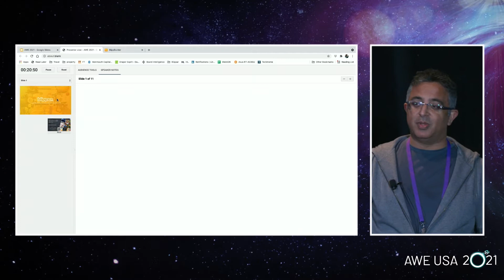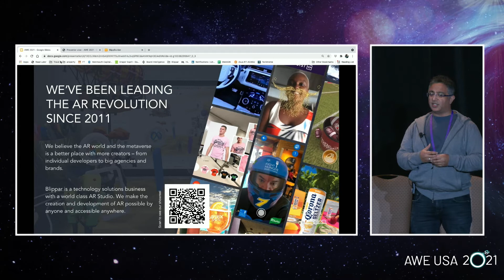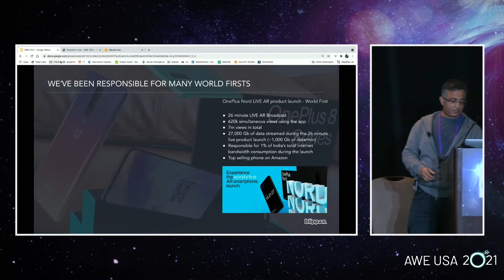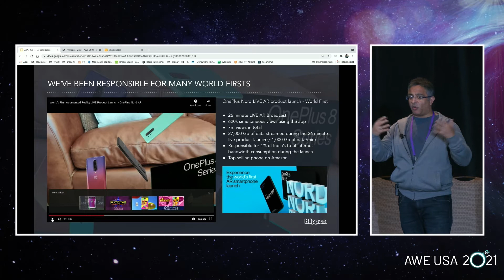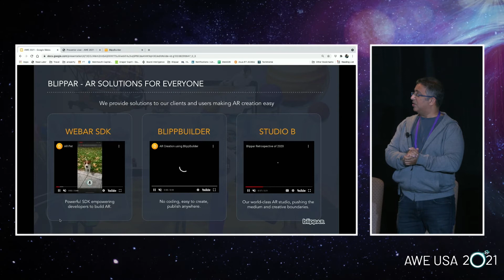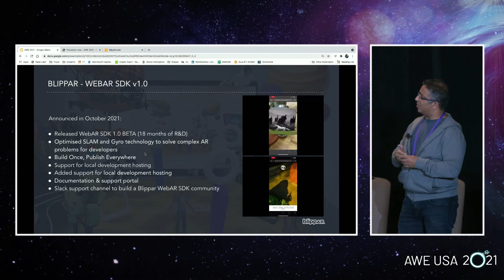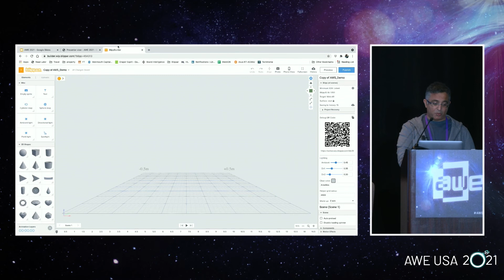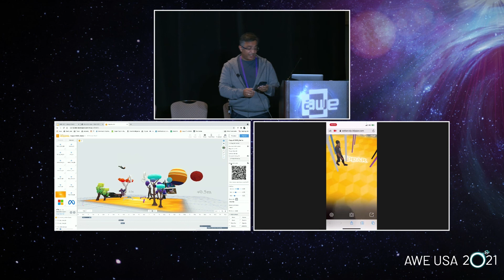Enabling Everyone to Create Content for the Metaverse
Faisal Galaria | Blippar

Product demo